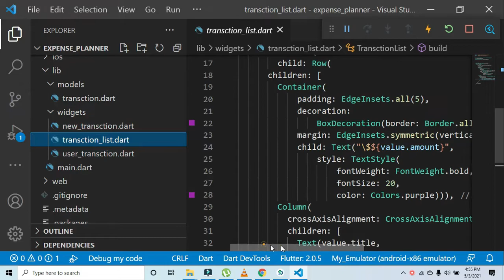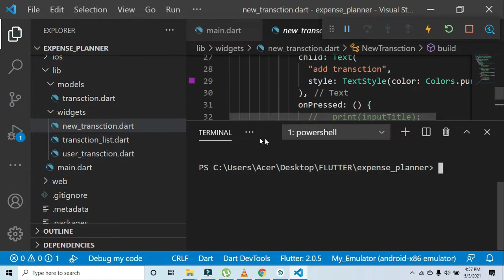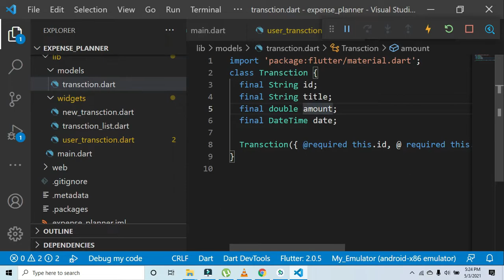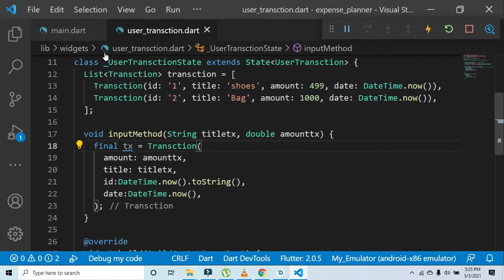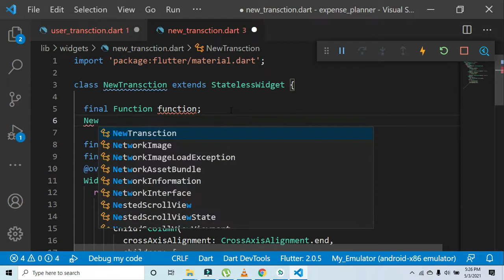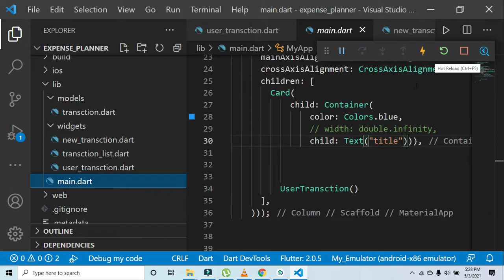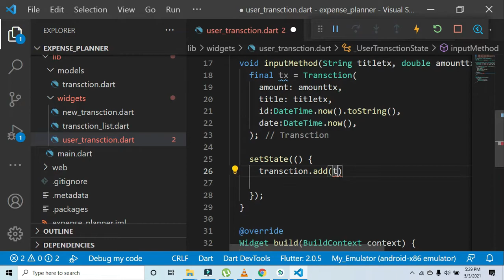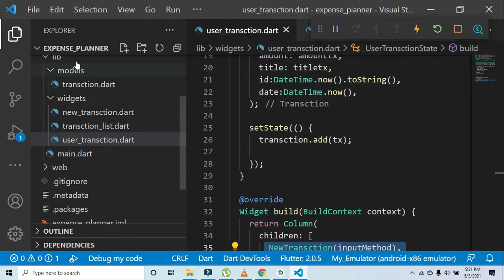59 dynamically update